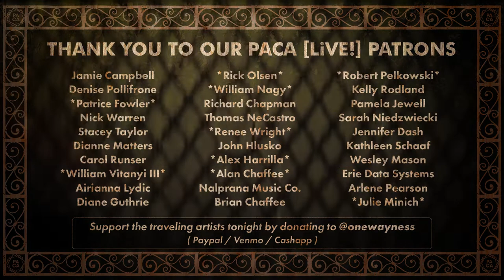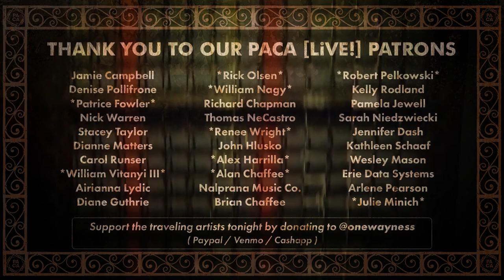electroFLUX experimental music series • PACA [LiVE!] Concert Series [87]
electroFLUX Experimental Music Series and RandyBillDuck Studios present:
Skeeter Shelton & Spectrum 3 // Anthony Carson // Garnon/Holquist/Hunt Trio

Streamed live at RandyBillDuck Studios on the 4th floor of PACA on Sunday, May 29th, 2022

Join PACA [LiVE!] in-person or on Facebook every Sunday at 8:00pm ET for musical performances broadcast live from PACA's music stage. Free to watch!

00:00 Preshow Credits

02:16 ANTHONY CARSON (Erie)
art, songs, electronics & soul...

29:00 SKEETER SHELTON & SPECTRUM 3 (Detroit)
"Spectrum 3 is a fiery, but soulful vanguard music trio that combines “the cry” of jazz with various other idioms, including the raw aesthetic of their Detroit home and the extended technique explorations of the avant-garde. Drawing on a large body of composed material, the group varies every show’s balance of pure improvisation with playing - and playing-off of - the themes of bandleader and saxophonist Skeeter Shelton. He’s joined by Joel Peterson on double-bass and Jim Baljo on drums."

01:13:08 GARNON/HOLQUIST/HUNT TRIO (Erie)
Nathaniel Garnon - strings
Adam Holquist - modular synthesis
Joel Hunt - saxophone & electronics

01:42:49 End Credits